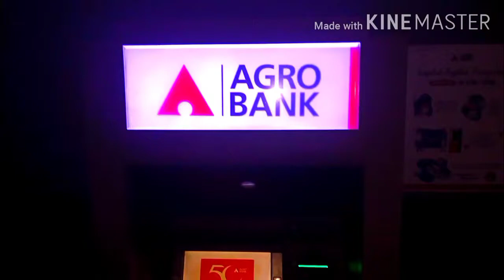Waktu Urus Niaga SeawaL 4:05pagi(AGRO BANK)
Agro Bank malaysia